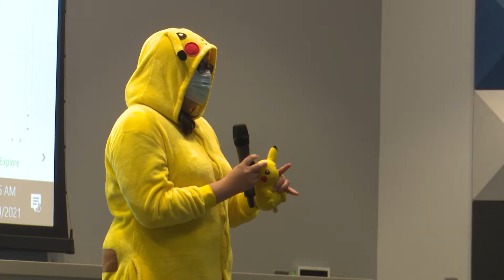AM CTEC Halloween Costume Contest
CTEC Video Production students captured the very first Halloween Costume Contest hosted by Computer Information Technologies. This video was shot, produced, and edited by our AM class.
Thank you to all our participants and congratulations to the winners!